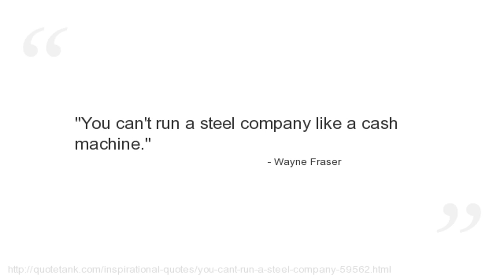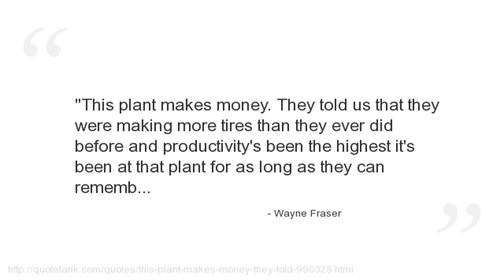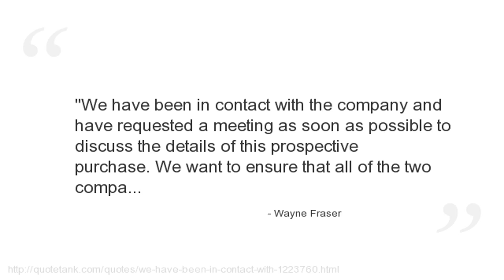Wayne Fraser Quotes